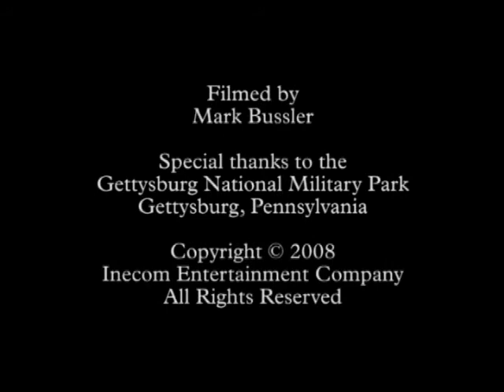Gettysburg Monuments 043 - General Oliver O. Howard Statue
Gettysburg Monuments 043 - Equestrian Monument Statue to Major General Oliver Otis Howard on East Cemetery Hill. He was an important part of the founding of Howard University.  This monument stands honoring those who served in the American Civil War from July 1st-3rd, 1863 during the Battle of Gettysburg. Statue is at the Gettysburg National Military Park in Gettysburg, Pennsylvania.

This series of b-roll footage from the Civil War Minutes documentary series (on DVD) is like a virtual battlefield tour of this historic American national park. Planning a vacation to Gettysburg? You should. Get a glimpse of the historic monuments here during the winter months.